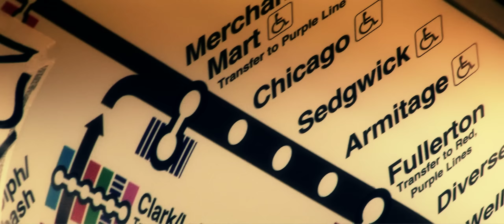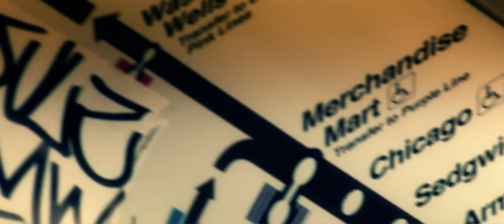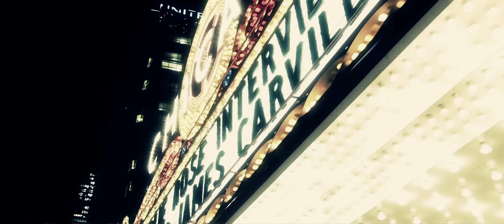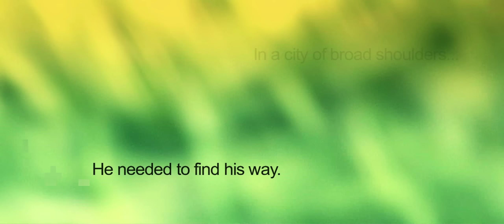Sequence 1 Game Point 09 30 10 YouTube